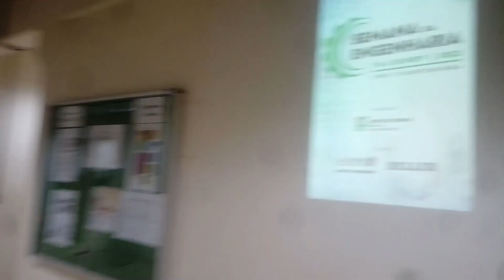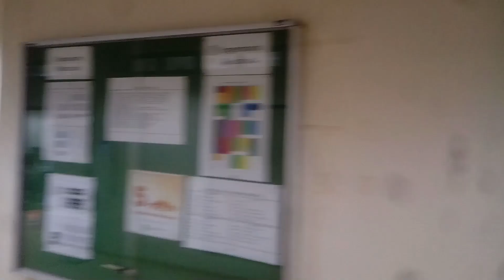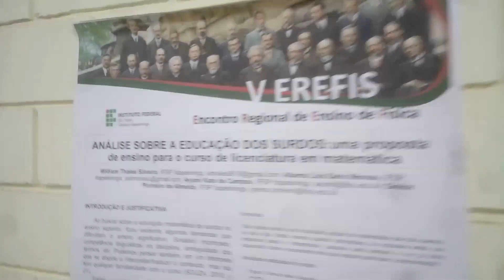Cortes da palestra na Semana da engenharia no IFSP Itapetininga - Same day!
Olá Pessoal!
No video de hoje compartilho com vocês um pouquinho de como foi a semana da Engenharia no IFSP Itapetininga, uma pequena prévia com a participação dos nossos alunos dos cursos técnicos e superiores do campus.